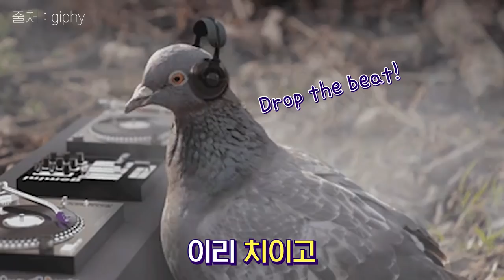비둘기에게는 놀라운 반전이 있다?! / 14F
우리 비둘기는요... 길도 잘 찾고요.. 날기도 잘해요.. 경주도 잘 해서 몸값이 16억이랍니다.. 비둘기를 극혐하는 사람들! 우리 매력둥이 둘기에게 풍~덩~ 빠져보세요!